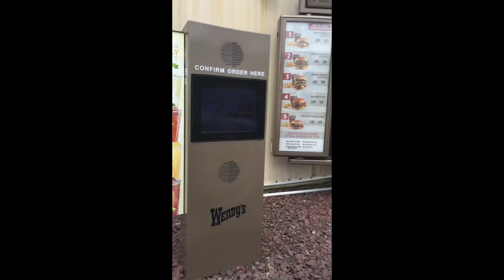McDonald's NEW McNuggets Review (Vs Wendy's)|Vlog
Hey this is my first Vlog. Im doing a review of the new all natural McNuggets from McDonalds. They are showing this add a lot during the Olympics so i had to try them!